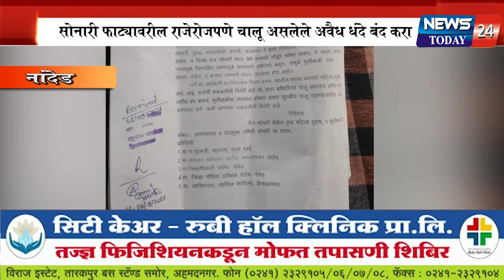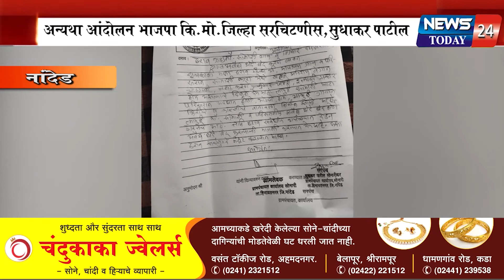नांदेड : सोनारी फाट्यावरील राजेरोजपणे चालू असलेले अवैध धंदे बंद करा अन्यथा आंदोलन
नांदेड : सोनारी फाट्यावरील राजेरोजपणे चालू असलेले अवैध धंदे बंद करा अन्यथा आंदोलन,भाजपा कि.मो.जिल्हा सरचिटणीस,सुधाकर पाटील